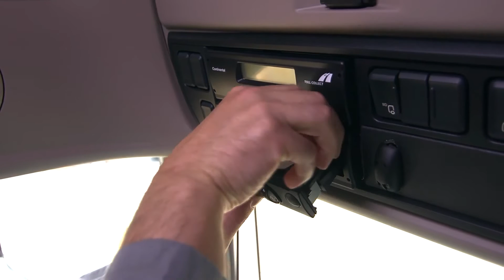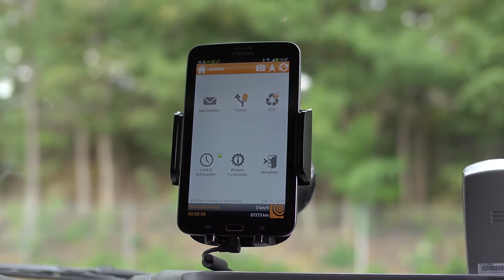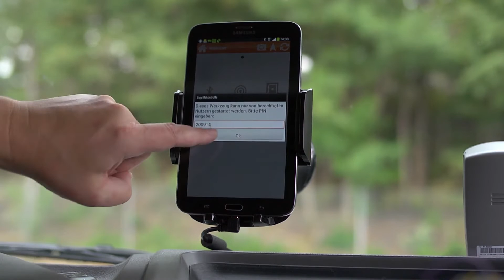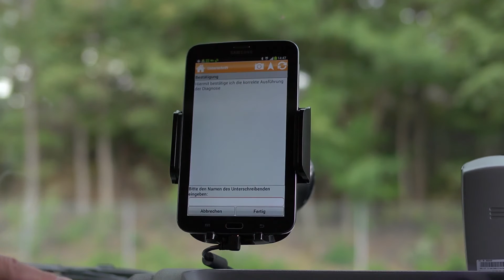SPEDION App - Einbau des SPEDION Bluetooth-FMS-Adapters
Installation des SPEDION Bluetooth-Adapters

Viele Nutzer der SPEDION App verwenden die mobile Telematiklösung auch, um Live-Daten aus dem digitalen Tachografen auszulesen. Dazu ist zusätzlich zur Applikation, die auf allen gängigen Android-Endgeräten läuft, ein Bluetooth-Adapter erforderlich. Wie einfach und schnell selbst Laien diesen installieren können, zeigt dieses Video der SPEDION GmbH.

Step by Step und mit einfachen Erläuterungen wird erklärt, wie User die Hardware einbauen und selbst aktivieren können. Dabei geht es unter anderem um die verschiedenen Arten der Verkabelung, die Aktivierung der Funktionen in der App und den Check über das Feature „Diagnose“ innerhalb der App.